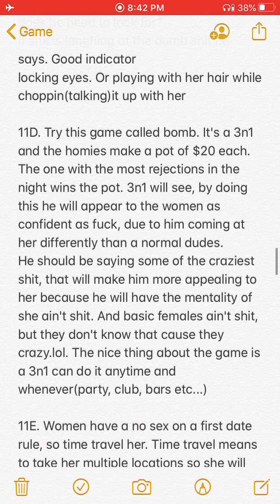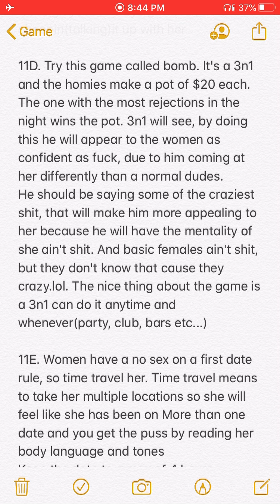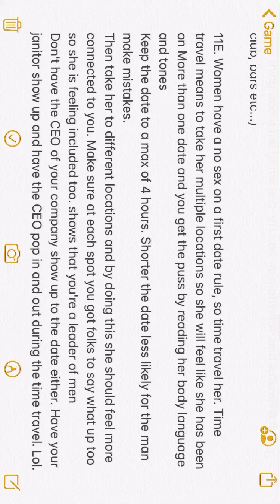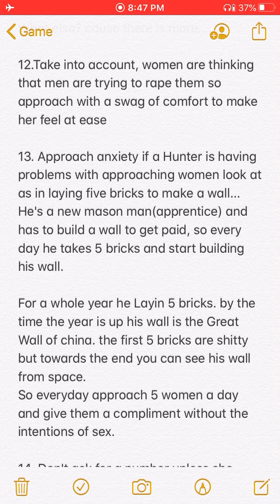BP:Patrice O’Neal breaks down the hunters in the room qualities in their hunting style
Patrice O’Neal’s synopses of the types of Hunters on the show, their similarities, & differences. Re-recorded for sound quality